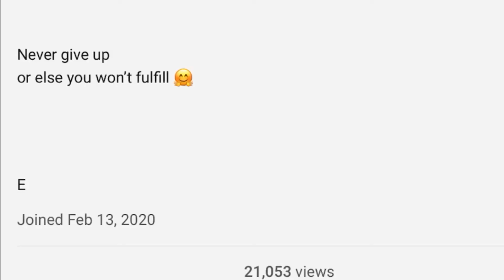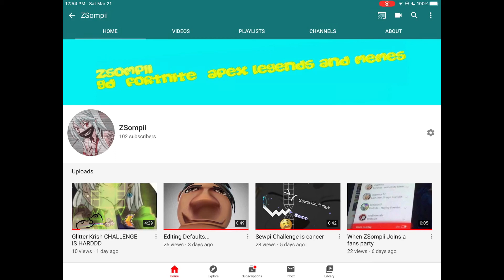THANKS FOR 100 SUBSCRIBERS